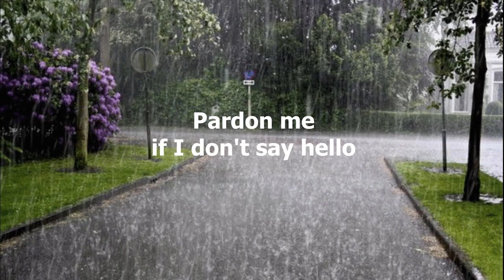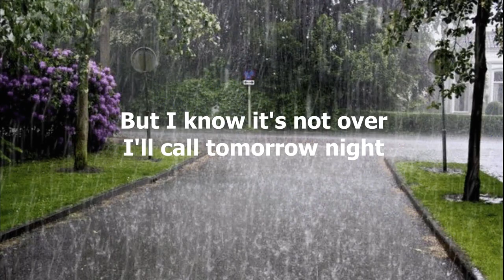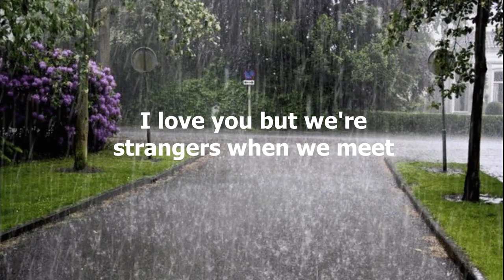Walk On By by Leroy Van Dyke - 1961 (with lyrics)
"Walk On By" is a song written by Kendall Hayes and performed by American country music artist Leroy Van Dyke. It was released in June 1961. The song was Leron Van Dyke's most successful single, spending 37 weeks on the country chart and a record-breaking 19 at the number-one position.